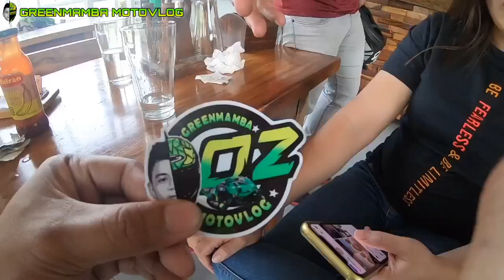KAYBIANG TUNNEL RIDE | KNEE DRAG + TOUCHED THE FLOOR | MUNTIK PA AKO MABANGGA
Yow wazzup guys. At syempre kung di ka pa nakasubscribe wag kalimutan magsubscribe para palawakin natin ang team Greenmamba. Love you all